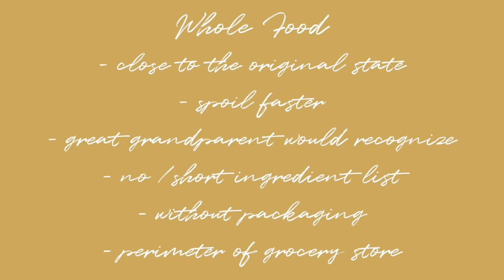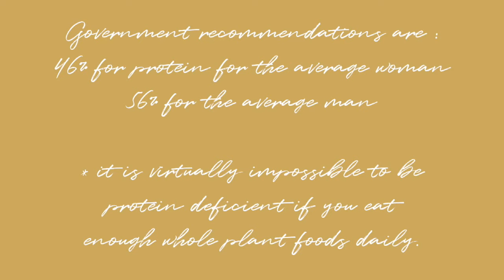How to Start a Whole Food Plant Based Diet | A Beginner's Guide to Overall Health & Weight Loss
In this video I will share my best tips on how to start a whole food plant based diet. This is a complete beginners guide to overall health and weight loss. Please check out the related videos and sample shopping list below to further help you get started. Leave any questions you have in the comments below.

SAMPLE SHOPPING LIST:

Feel free to refer to this basic shopping list to get ideas of what your new clean kitchen environment will consist of:

Canned beans (no added salt)—Black, cannellini, garbanzo, kidney, pinto, etc. More expensive than dried beans, these are handy to have on hand for when you need a quick meal.

Oatmeal—steel cut or rolled

Whole grain pasta—100% whole wheat, along with brown rice, quinoa, whole spelt, etc.
Canned tomatoes (no added salt)

Oil- and sugar-free marinara sauceVegetable broth (low-sodium with no added oil)

Frozen fruits—including berries, mangoes, grapes, bananas, and other favorites. Use these in smoothies, stir them into oatmeal, or eat them right out of the freezer as a snack.

Frozen vegetables—including corn, mixed green veggies, and any other favorites. Call on these when you have very little time; they are just as health-promoting as fresh veggies.

Frozen cooked whole grains—Look for brown rice or whole grain medleys. Keep on hand in a pinch—you can defrost them in the microwave, steam, or toss straight into soup.

Nuts (no added oil, salt, or sugar)Flax- and/or chia seeds

Cold cereals (no added sugar or refined grains)—such as puffed corn, rice, millet, and kamut

Condiments—Look for sugar-free mustard, hot sauce, sriracha, Tabasco, and so on.
Soy sauce (low sodium) or Bragg Liquid Aminos Vinegars—Balsamic, apple cider, red wine, etc.

Fresh fruits—including berries, bananas, apples, lemon or lime for dressings, and any other favorites. These are perishable, so buy only what you need for a week.

Fresh vegetables—including leafy greens (like spinach, kale, romaine), cruciferous veggies (like broccoli or cauliflower), starchy vegetables (like potatoes or sweet potatoes), other vegetables (like green beans, zucchini, peppers, onions, mushrooms, garlic), and any other favorites. These are perishable, so buy only what you need for a week.

Fresh salsa (oil-free)

Hummus (oil-free)

Tofu

Tempeh

Miso—Start with lighter varieties if you’re not accustomed to miso.

Dried fruits—including dates, raisins, mango, and any other favorites

Unsweetened applesauce

Nut or soy milk (unsweetened)

Frozen veggie burgersCorn or whole wheat tortillas

Whole grain wraps

Whole grain pizza crust100% whole grain bread—I like Dave’s Killer Bread Good Seed variety and Ezekiel.Brown rice or corn cakes—or other whole grain, oil-free crackers

Nut butter (no added oil or sugar)

Herbs and Spices—Basil, oregano, thyme, bay leaves, onion powder, garlic powder, ginger, black pepper, nutmeg, cinnamon, paprika, cayenne, crushed red pepper, turmeric

🎥  Tasty Salad that Doesn't Suck // Satisfying Salad Every Time | Vegan Michele:
shorturl.at/apBI2

🎥  5 EASY Vegan Meals I Eat EVERY Week: shorturl.at/cnAOW

🎥  How I Lost the LAST 10 POUNDS!! | Simple Changes that Work: shorturl.at/fqNRZ

🎥  7 DAY HEALTHY VEGAN MEAL PLAN: shorturl.at/JVW79